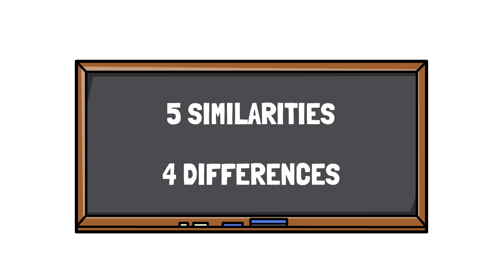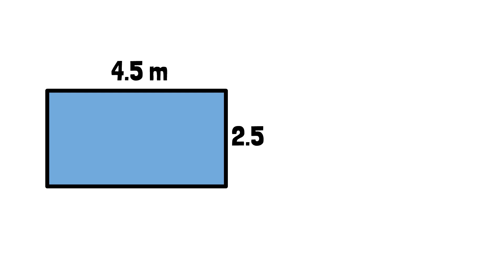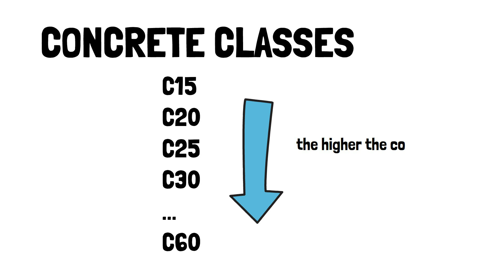T-Beams vs Flat Beams: Which is the Better Beam & Block Tech For You?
As you're about to build a suspended slab for your project, you may have come across either T-beams or flat beams. But which is the better option for you? Learn more in the video!
CONSULT WITH ME
CHAPTERS
0:00-Intro
0:30-5 similarities
3:52-4 differences
8:16-Cost per SQM
9:29-Getting them
10:05-Outro